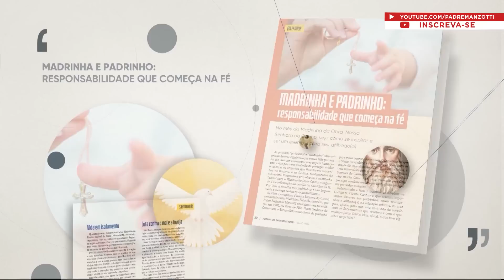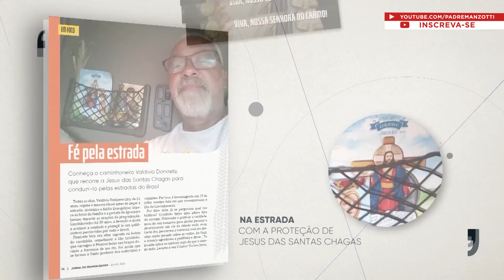Terço das Santas Chagas | 16 de Julho de 2023